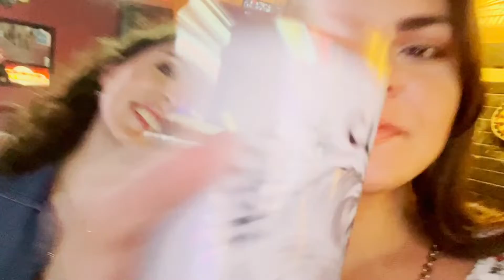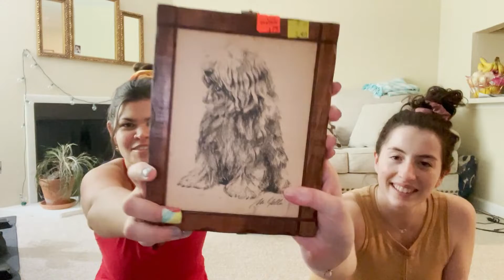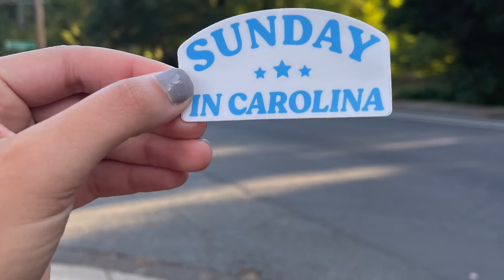my first time visiting north carolina | vlog + thrift haul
I visited my best friend Rachel in North Carolina. Please take a shot for everytime we say the word 'cute'.

Song Credit
"Ascend-dub" by Kesta